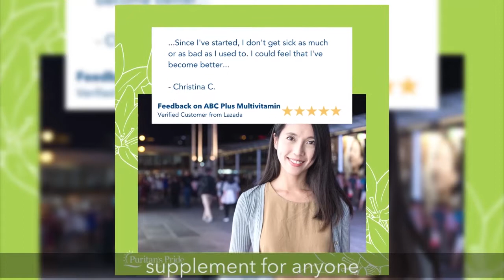ABC Plus Multivitamin and Multi-Mineral Formula by Puritan's Pride | PuritansPride.ph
Now getting your daily nutrients is as easy as ABC Plus!

This dynamic formula offers a full spectrum of vitamins and minerals for your healthy lifestyle.